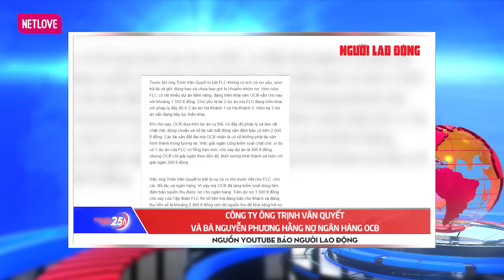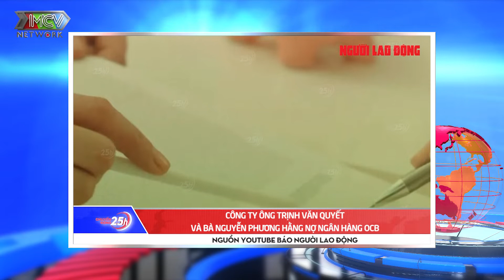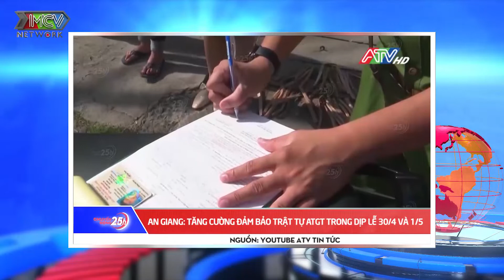Toàn cảnh Tin Tức 24h hôm nay 25-04-2022 | Tin Thời Sự Việt Nam Mới Nhất 24h | Tin Covid-19 mới nhất